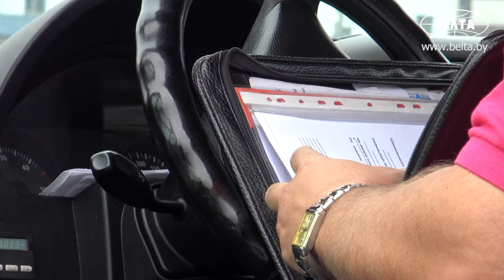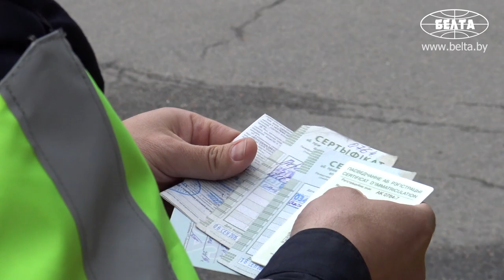Минская ГАИ проводит комплекс мероприятий "Автобус"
Комплекс профилактических мероприятий под условным названием "Автобус" проводит ГАИ в Минске 13-22 мая.